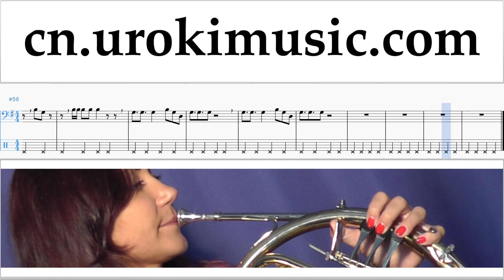长号教程 TWICE - One More Time 简谱 第2部分 um-i791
长号教程 TWICE - One More Time 简谱 第2部分 um-i791 请写评论，如何使课程对你更有用？